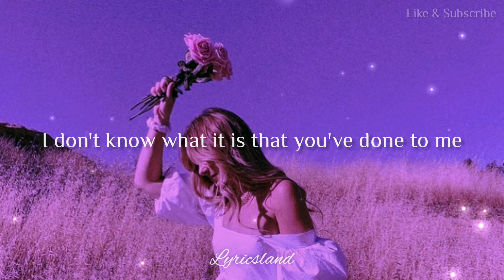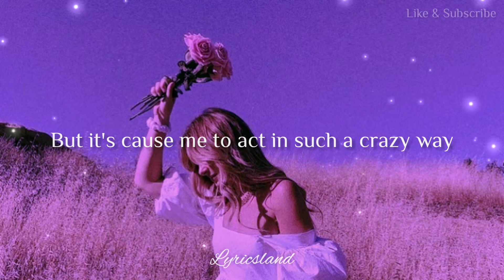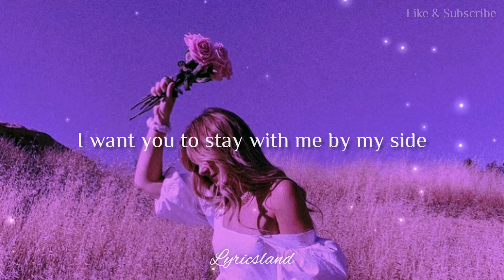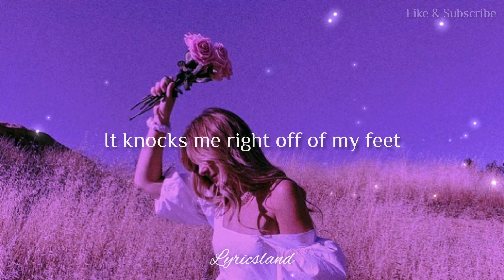weak (lyrics) - reyne cover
♪ REYNE Cover - Weak (Lyric Video) ♪

Original Version:
"Weak" by SWV (Official Video)